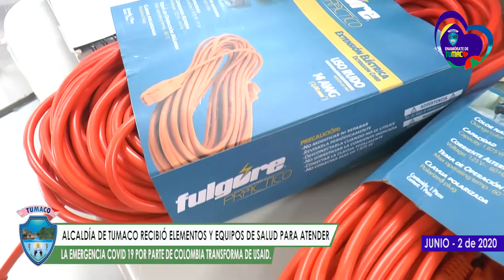ELEMENTOS Y EQUIPOS DE SALUD PARA ATENDER LA EMERGENCIA COVID 19